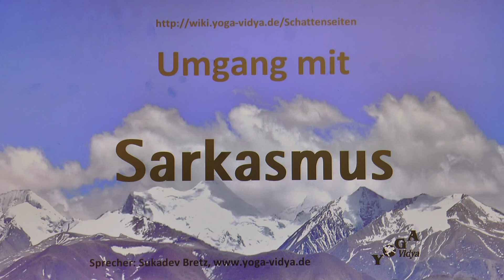Sarkasmus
Sarkasmus - Lexikon der Persönlichkeitsmerkmale. Umgang mit Sarkasmus bei anderen. Sarkasmus - was ist das? Wie geht man damit um? Sarkasmus ist eine Form von verletzendem, beißenden Hohn, von Spott. Videovortrag mit Anregungen für den Alltag, von und mit Sukadev Bretz, Gründer von Yoga Vidya Dieses Video zum Thema Sarkasmus gehört zum Yoga Vidya Lexikon der Tugenden, Schattenseiten und Laster Man kann Sarkasmus als negative Eigenschaft, als Schattenseite, als Laster sehen. Vielleicht hast du dich auch schon öfter über Menschen aufgeregt, die diese Persönlichkeitseigenschaft ausdrückten. Aber es gibt auch andere Sichtweisen. Jedes Persönlichkeitsmerkmal kann man mit Mitgefühl und Liebe betrachten. Jede Eigenschaft des Menschen ist Ausdruck von wertzuschätzenden Anliegen. In diesen Kurzvorträgen des Yoga Vidya Lexikons der Persönlichkeitsmerkmale bekommst du Einsichten aus philosophischen und spirituellen Traditionen, insbesondere auch aus dem ganzheitlichen Yoga. Manche Einsichten aus der Evolutionsbiologie, Kommunikationspsychologie, Persönlichkeitspsychologie oder Psychotherapie fließen mit ein. Manches mag dir sofort einsichtig vorkommen - du weißt es schon längst. Andere Aussagen reizen zum Widerspruch. Lass dich überraschen. Lass dich zum Nachdenken anregen. Und: Schreibe das doch als Kommentar, was du zu diesem Thema meinst.
Ähnliche Eigenschaften wie Sarkasmus sind zum Beispiel Zynismus, Ironie, Spott. Du findest all diese Eigenschaften genauer erläutert